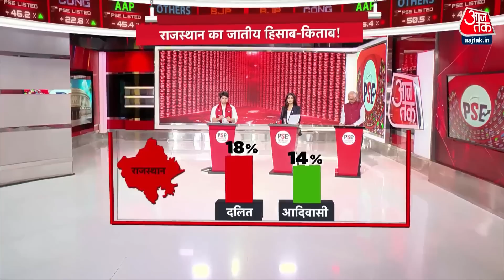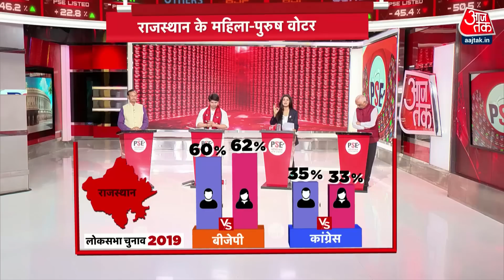Rajasthan Elections 2023: Rajasthan में कौन सी जाती किसके साथ? | CM Ashok Gehlot | BJP Vs Congress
राजस्थान में बीजेपी ने अपना चुनावी अभियान तेज कर दिया है. Rajasthan में कौन सी जाती किसके साथ?